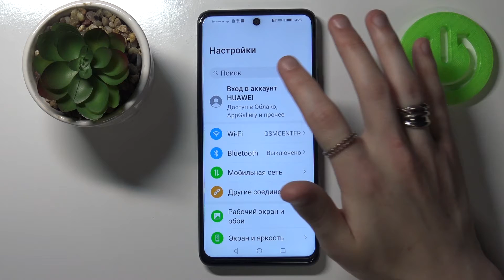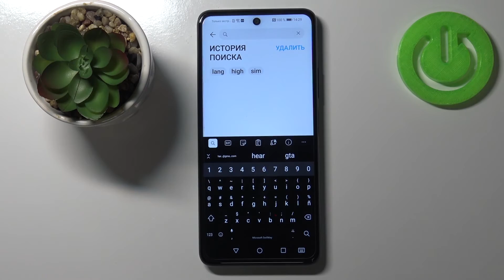Как выключить автоисправление текста на HONOR 10X Lite / Настройка автокоррекции HONOR 10X Lite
Доброго времени суток, друзья! В этом видеоролике покажем вам, как выключить автоисправление текста на HONOR 10X Lite. Если вас бесит, что клавиатура HONOR 10X Lite все время исправляет вас, то в этом видеоролике мы покажем вам, как выключить автоисправление текста в клавиатуре HONOR 10X Lite

Как отключить автоисправление текста в клавиатуре HONOR 10X Lite? Как выключить автокоррекцию текста на HONOR 10X Lite? Как сделать чтобы HONOR 10X Lite не исправлял меня? Как сделать чтобы клавиатура HONOR 10X Lite не исправляла текст который я печатаю? Как выключить Т9 на HONOR 10X Lite?